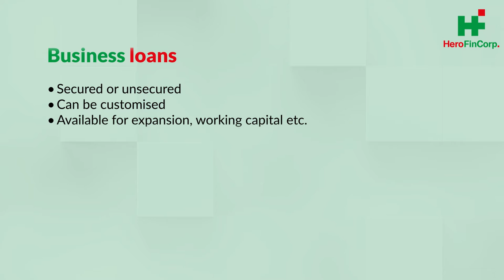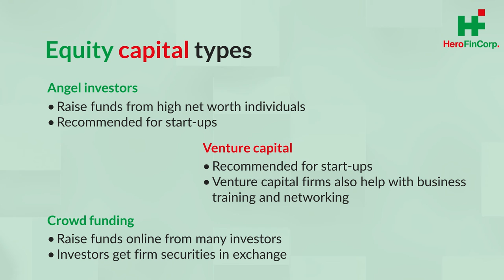Best ways to finance your business's needs!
Every now and then, a business needs the right kind of funding to grow and expand. The following finance options can help you out:
Retained earnings
Earned profits can be used in different ways
Large corporations can fund projects and pay dividends
Small businesses can pay employees, buy machinery and expand

Debt capital or financing
A borrower needs to repay the lender an agreed-upon value
The value includes the interest component

Debt financing options
Business loans
Secured or unsecured
Can be customized
Available for expansion, working capital, etc.

Commercial or residential property can be mortgaged
Long tenure
Low-interest rate

Personal loans
Sanctioned based on applicant profile
Steady income and solid credibility required

Corporate bonds
A good option for well-established businesses
Way to raise money from public
An investor receives predetermined interest payments

Other options
Line of credit
Bank overdraft
Debentures
Promissory notes
Term loans
Lease financing

Equity capital
Way to raise funds from the general public
Investors get company shares

Angel investors
Raise funds from high net worth individuals
Recommended for start-ups

Venture capital
Recommended for start-ups
Venture capital firms also help with business training and networking

Crowdfunding
Raise funds online from many investors
Investors get firm securities in exchange

Government grants
Available for businesses involved in environmental or social causes
Assess your needs and weigh the pros and cons of each financing option before taking a decision.